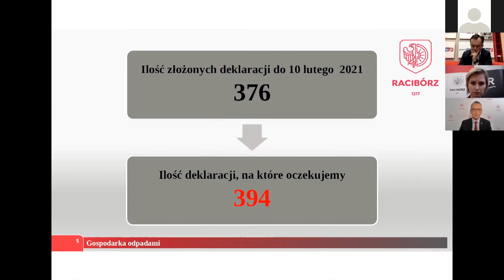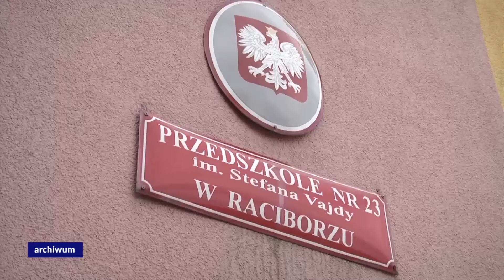Racibórz. Wiadomości RTK 1.02.2021